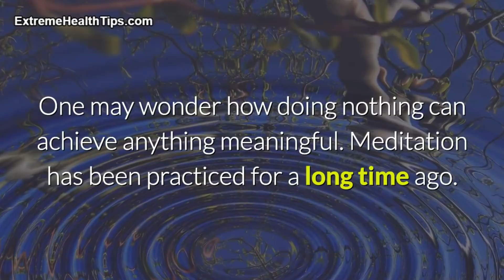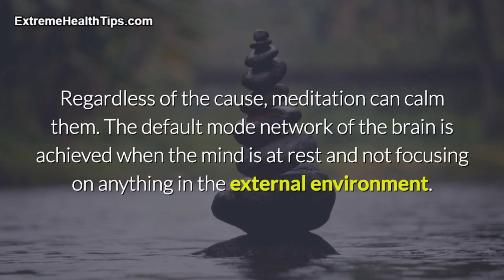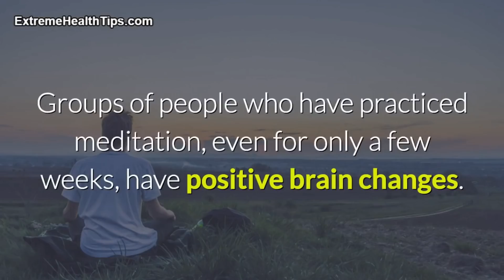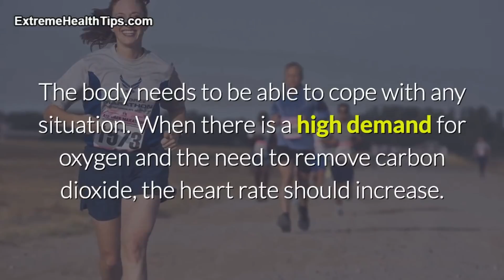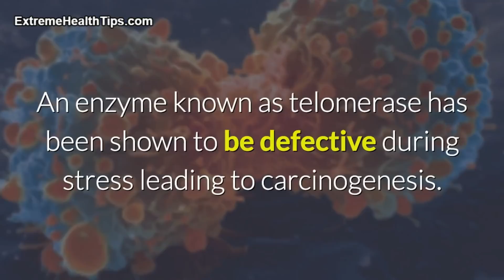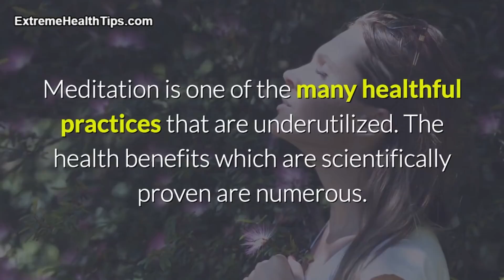Meditation - The influence of meditation on health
The Scientific Power of Meditation by Dr Nuwanthi Fernando

There is evidence that meditation is a powerful tool for achieving some milestones in life. Indeed, scientific basis to back the power of meditation exists. If something can be explained scientifically, then it is possible to convince someone to try it.